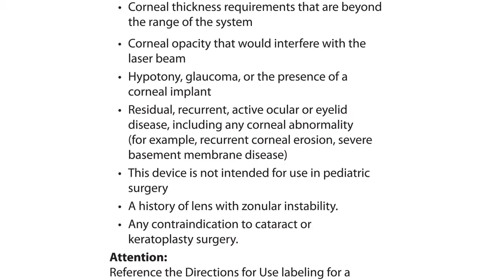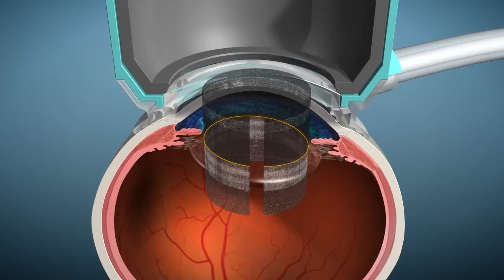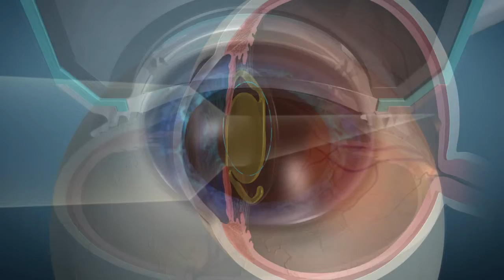Introduction to the LensX Laser